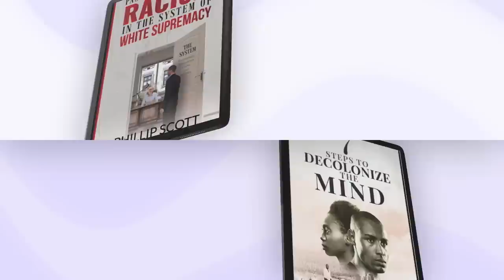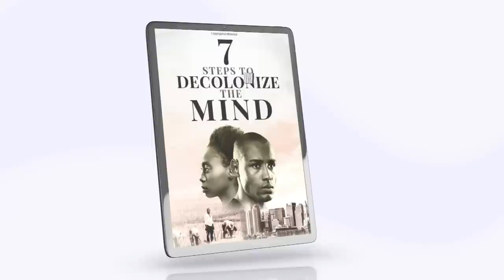California Assemblyman Says 'Brown Political Power Can't Be Rooted In Black Erasure'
Update: Nury Martinez has now resigned.
Demetra Kaye reports Assemblyman Isaac Bryan stating that Brown political power cannot be rooted in Black erasure while at a city council meeting in Los Angeles.